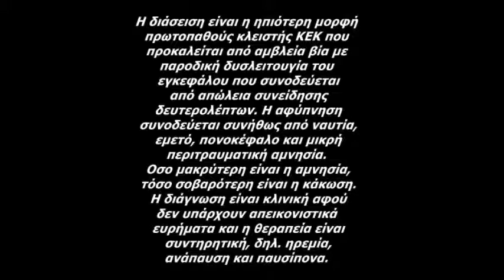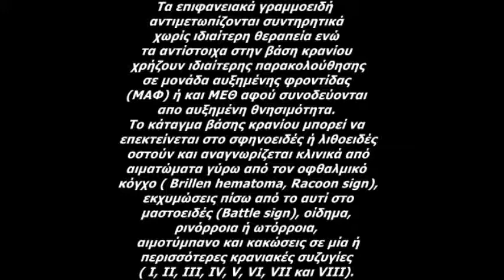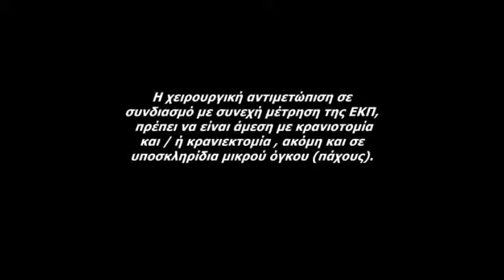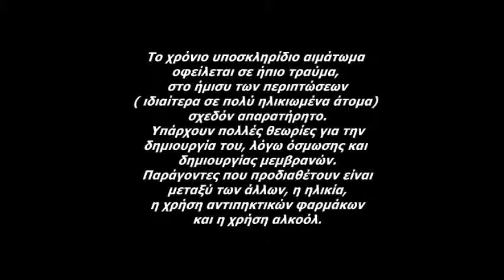Iatronosileftiki (Κρανιοεγκεφαλικές κακώσεις)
Διάσειση , θλάση , κάταγμα κρανίου , επισκληρίδιο αιμάτωμα , οξύ υποσκληρίδιο αιμάτωμα . Από δημοσιεύσεις του καθηγητή Νευροχειρουργικής , Χάρη Κουρτόπουλου .